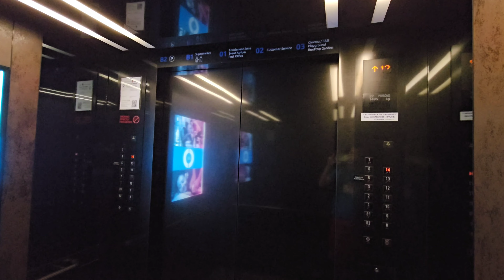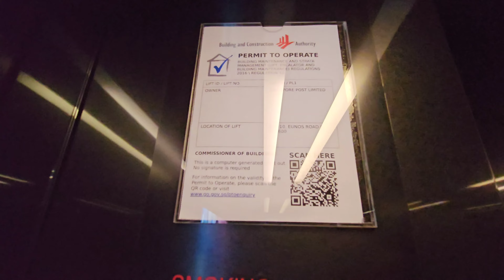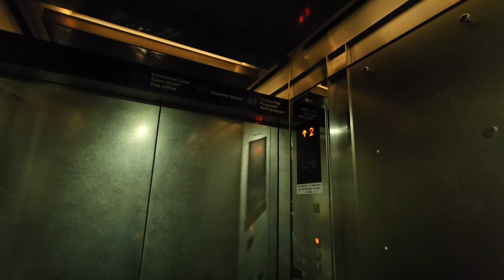Mitsubishi lifts at SingPost Centre (North Lobby)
Main lifts use Suntec City voices whereas scenic lifts use the more common type of voice found in GPS, GPS-III and older Elenessa and you can see the epic night scenery from the scenic lifts.

Manufacturer: Mitsubishi
Floors: B2-B1(served by main lifts), 1-3, 5-14
Capacity: 22 persons 1495kg (Main), 17 persons 1150kg (Scenic)
Model: GPS-II
Year installed: 1998
Rating: 50/50
History: Original, buttons replaced